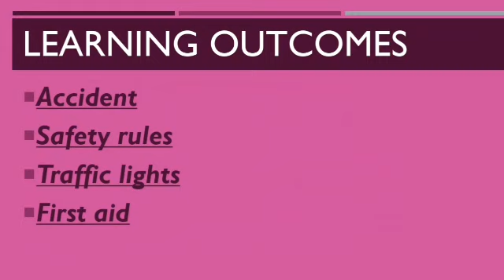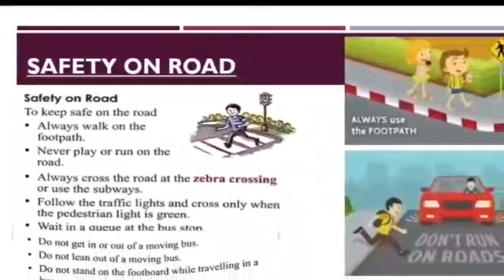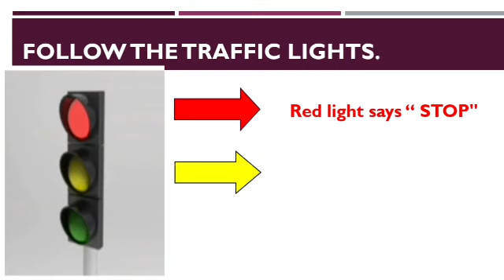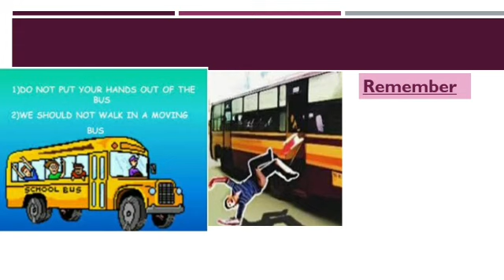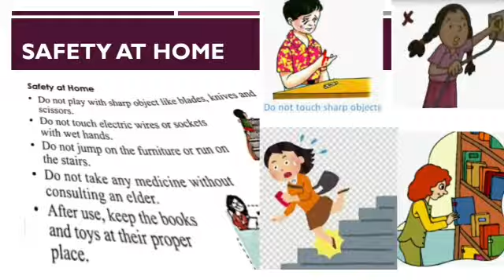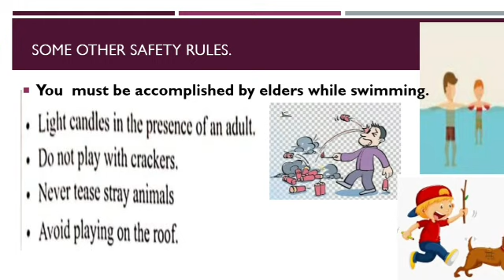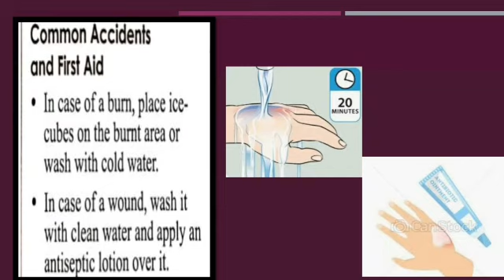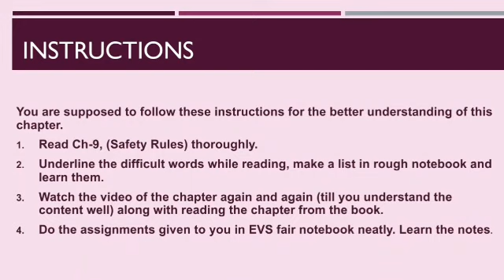Safety Rules-Chapter-9-EVS-19-8-20-By Ankur